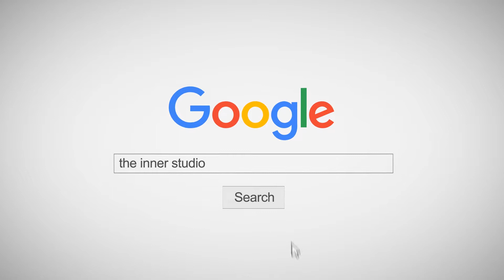INNER KIDS │ซูลูปาก้า ตาปาเฮ้ - themoonwillalwaysbewithme